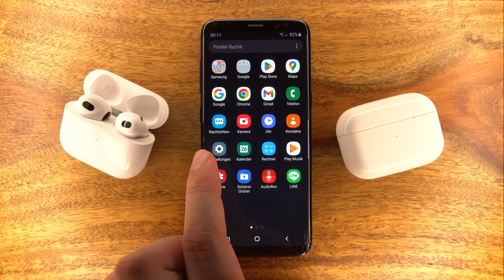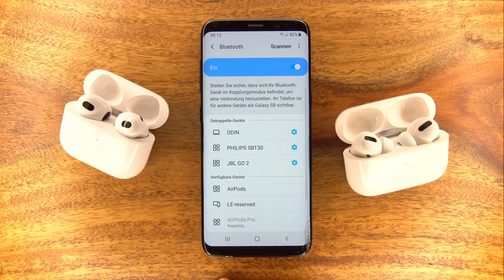Airpods mit Android verbinden | Samsung mit Apple Bluetooth Kopfhörer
Apple AirPods kannst du auch mit einem Android Smartphone verbinden, z. B. einem Samsung Galaxy. Auf die gleiche Weise kannst du fast alle Bluetooth Kopfhörer verbinden.

Wenn du nur Android verwendest, dann machen solche Buds mehr Sinn.
Samsung Galaxy Buds Pro *
Samsung Galaxy Buds2 Pro *

Hier findest du die AirPods:
Apple AirPods (3. Generation) *
Apple AirPods Pro (2. Generation) *

Kapitel:
0:00 Airpods mit Android verbinden
1:15 Einstellungen
1:31 Steuerung der Airpods